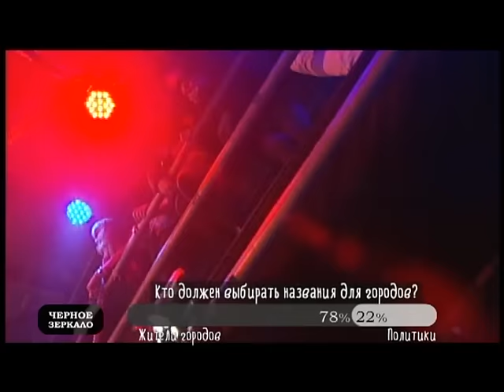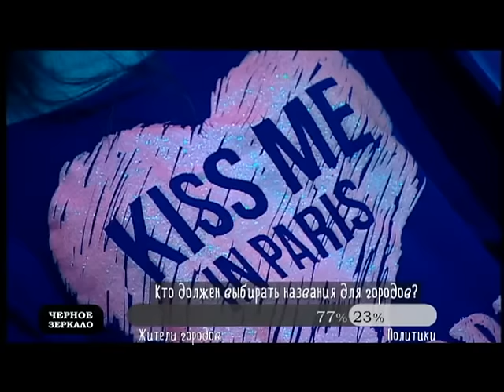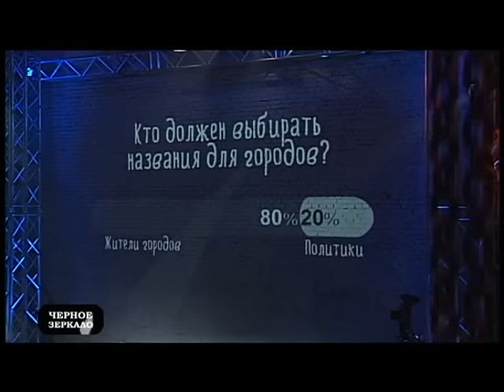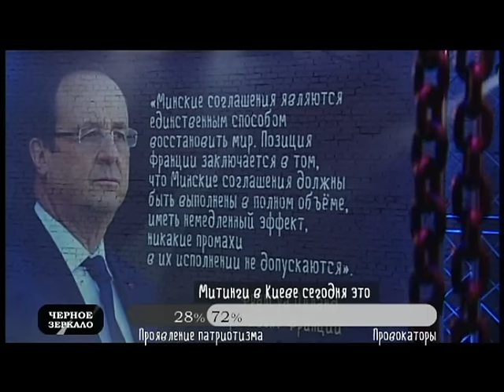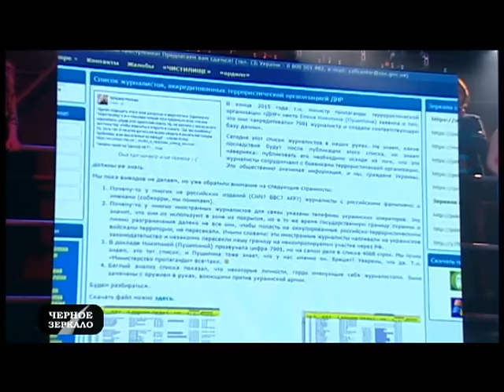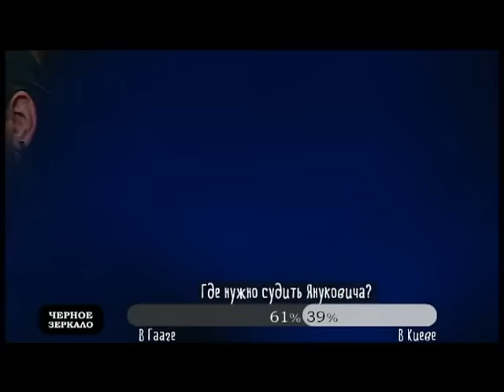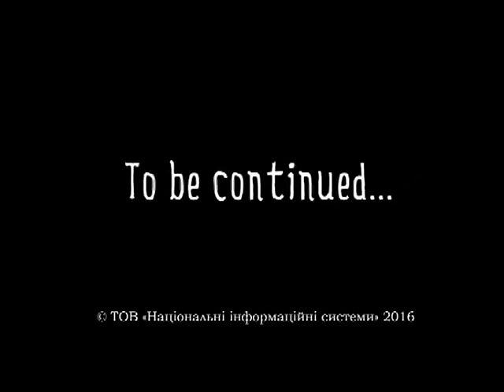"Черное Зеркало" полный выпуск от 20.05.2016